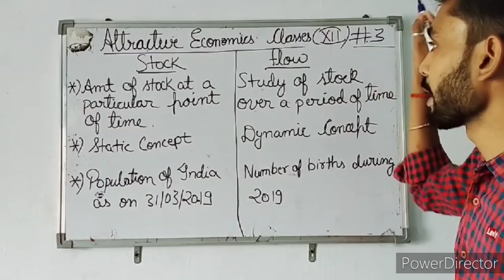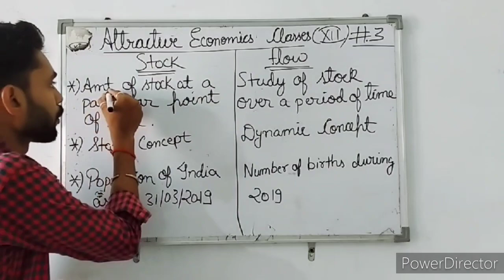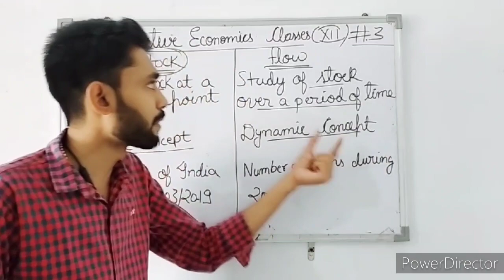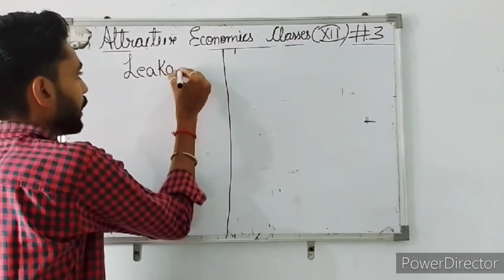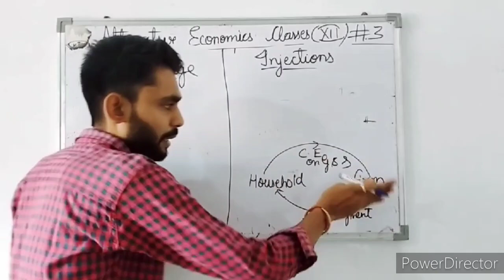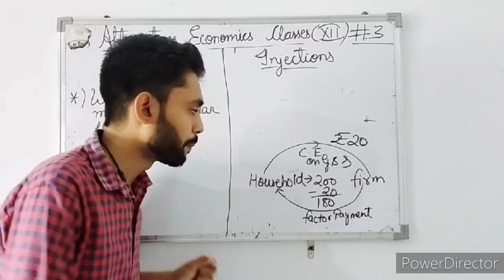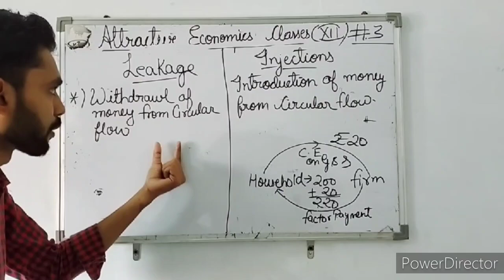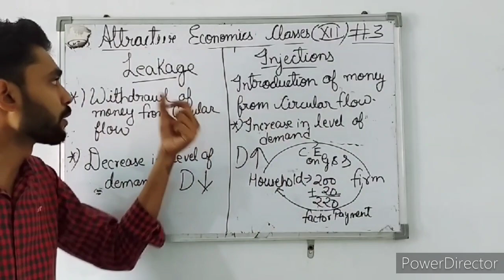ATTRACTIVE ECONOMICS CLASSES | Class 12 Macro economics Chapter 1| By - Raja Mukherjee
Hello guys,
This is our Third video of Class 12, Chapter 1- Circular flow of income.
If any improvement needed then please told me.